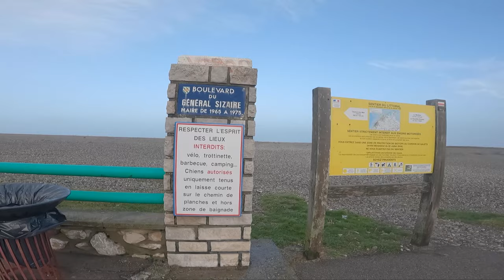Kitemare in Cayeux Sur Mer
For Christmas, my partner, daughter and I were visiting family in France for a week. We were staying in a small village called Cuigy, with the closest city being Beauvais. The closest beach was around one hour and forty minutes away towards Dieppe.

I noticed a strong forecast approaching at the start of the trip and kept a close eye on it as it got closer. With the wind being WSW we were checking the coastline for potential spots using the Woo and Surfr app maps to see where the most popular place to go was. Cayeux Sur Mer stood out to us as there was a curving coastline towards a flat water expanse that looked like an estuary. The wind was hitting this part of the coast with a cross shore direction with a slight bit of onshore.
From a bit of research online and YouTube videos I decided that this was the spot of choice.

On the day, we left early to arrive at the beach for around 9am in order to catch the dropping tide and the beginning of the strong winds that were predicted to gust around 45 Knots and averaging around 30 Knots. As this was my first session back after two months off the water with an ankle injury, I was going to take it easy. That meant no loops or rotations. Just straight boosting. But as you can see, the session didn't go as planned...

Session details:
Kite - 8m Core XR7
Bar - Sensor 3 pro (22m lines)
Board - North Team 134
Harness - Mystic Stealth
Music - Bear hats - Smartface, Dancing with the Devil - Bonkers Beat Club, Humbot - Wave Saver.

If you are in the UK and want kiteboarding lessons then head